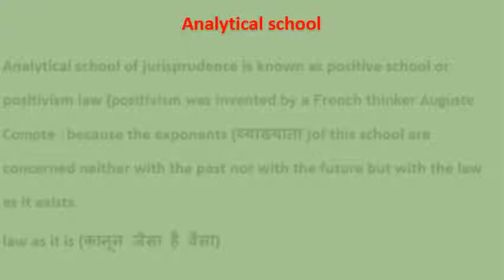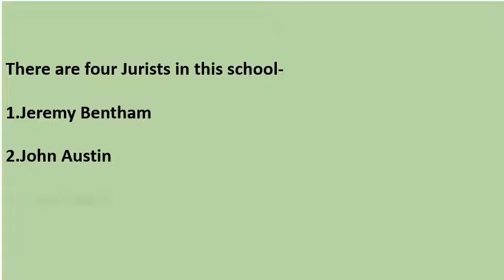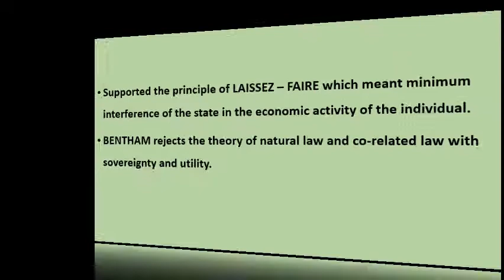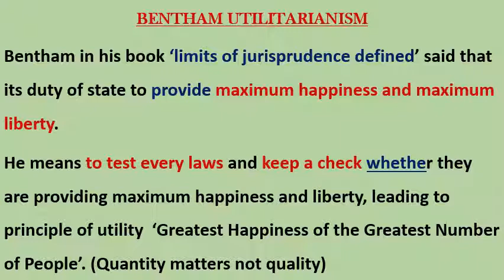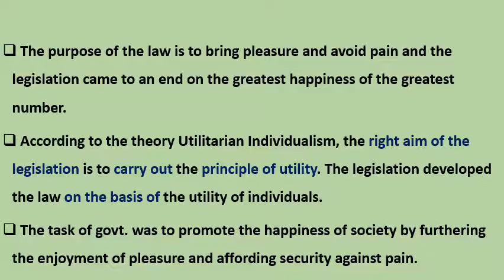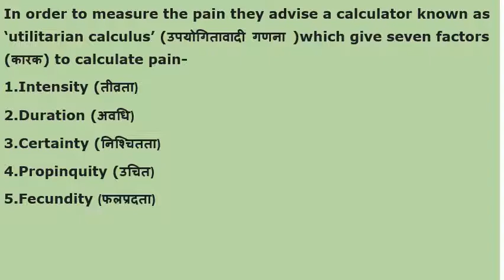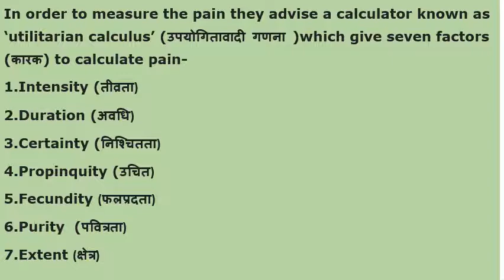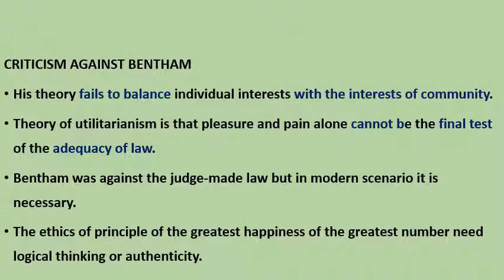Analytical School Bentham